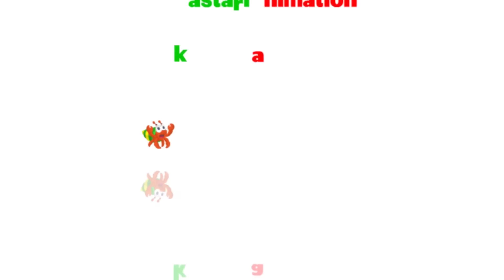Seri Diva 3 in 1 | Kompilasi 3 Episode ~ Bagian 40 | Diva The Series Official